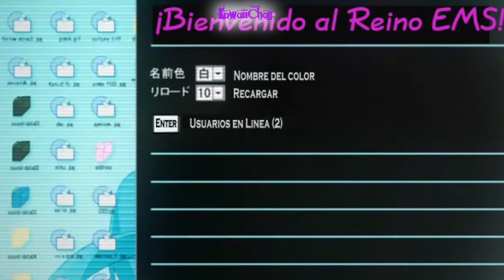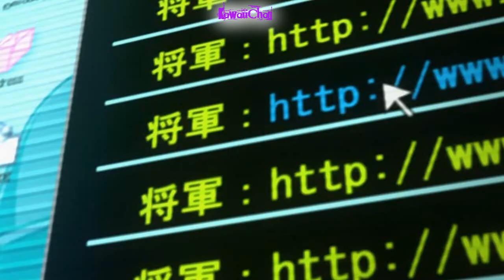Animevorstellung Chaos Head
Anime: Chaos;Head
Musik OP & ED
Viel Spaß!